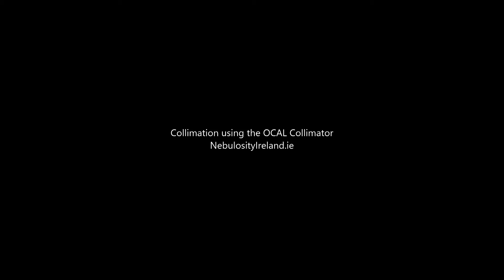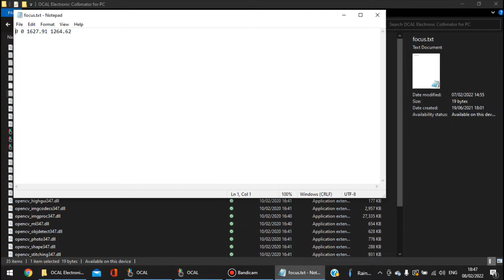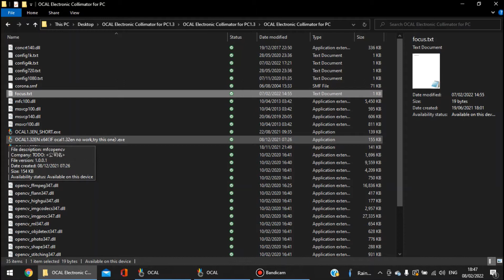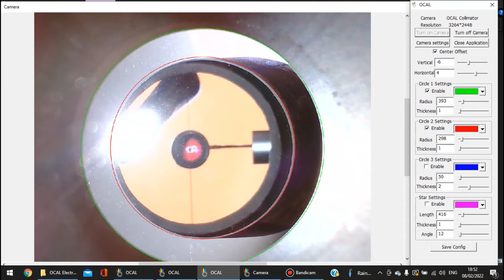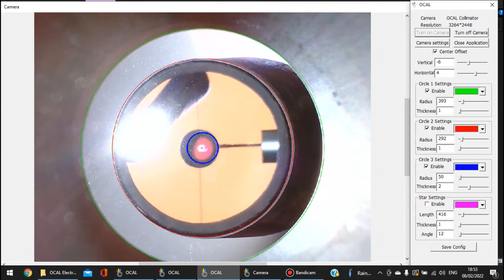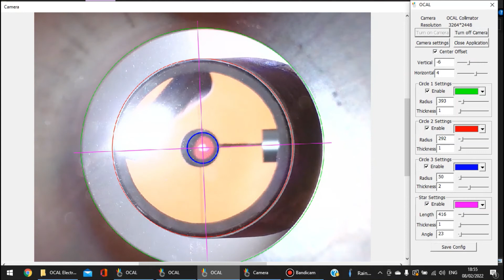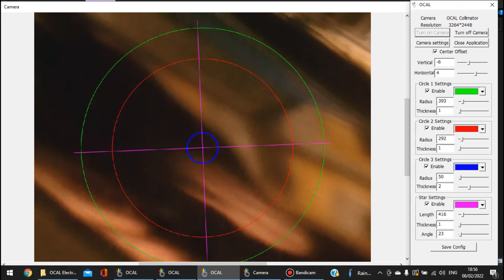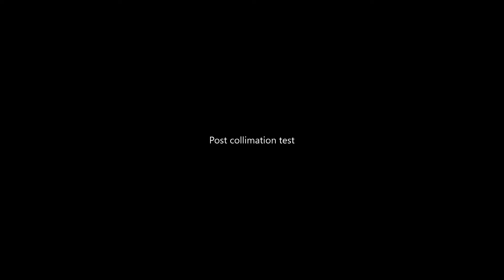Newtonian Collimation using the OCAL collimator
If you own a Newtonian I think this is an essential tool to ensure your image train is in line with your secondary mirror. The visual representation of the concentric rings allows for an extremely accurate collimation.
My images suffered with Star Flare and focus issues. Since using the OCAL my images have an extremely flat field and no gradients.